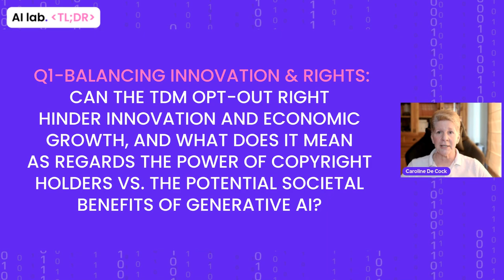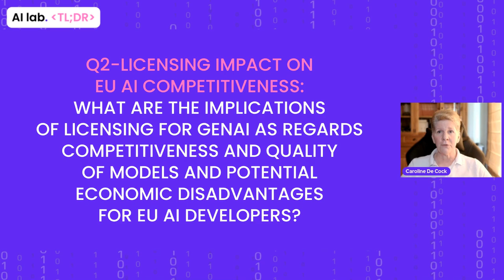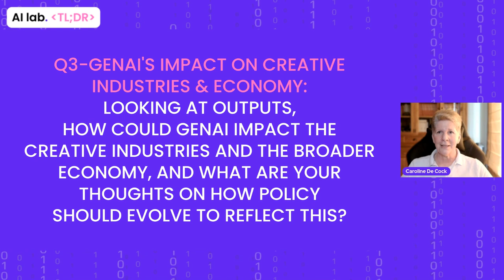AI lab TL;DR | Bertin Martens - The Economics of GenAI & Copyright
🔍 In this TL;DR episode, Dr. Bertin Martens (Bruegel) discusses his working paper for the Brussels-based economic think tank on the economic arguments in favour of reducing copyright protection for generative AI inputs and outputs with the AI lab

* 9:44: Mr Martens intended to say "humans" instead of machines, hence an addition clarifying this

📌 TL;DR Highlights
⏲️[00:00] Intro
⏲️[01:21] Q1-Balancing Innovation & Rights
⏲️[05:42] Q2-Licensing Impact on EU AI Competitiveness
What are the implications of licensing for genAI as regards competitiveness and quality of models and potential economic disadvantages for EU AI developers?
⏲️[09:11] Q3-GenAI's Impact on Creative Industries & Economy
Looking at outputs, how could genAI impact the creative industries and the broader economy, and what are your thoughts on how policy should evolve to reflect this?
⏲️[13:08] Wrap-up & Outro

💭 Q1-Balancing Innovation & Rights

🗣️ Copyright is an economic policy tool to stimulate investment in the production of artwork, and granting an exclusive copyright to an author avoids free writing on that artwork that would undermine the incentives to invest in its production.
🗣️ The optimal scope of copyright protection should balance, on the one hand, the welfare losses from this exclusive right given to an author against the welfare gains for society from stimulating investment in new and innovative productions.
🗣️ Both [copyright] overprotection and underprotection are bad. They will hamper innovation and reduce the economic efficiency of copyright.
🗣️ Generative AI opens up new and much cheaper possibilities to produce new and innovative artwork, and also has applications in a wide variety of other sectors outside the media sector and across the economy.
🗣️ The AI Act and the copyright law in Europe give priority to the private interest of copyright holders over the wider interest of society, and I don't think that's a good thing and we should change that.

💭 Q2-Licensing Impact on EU AI Competitiveness

🗣️ Generative AI models require vast amounts of training data to develop the model and to have a high-quality model. And already today we observe that the largest and most advanced models are running out of high-quality human edited text for model training.
🗣️ There is still sufficient supply of low-quality text data, for instance from social media, or from the transposition of voice data into text, or even from synthetic data. But all these low-quality sources reduce the quality of generative AI models.
🗣️ Imposing copyright licensing requirements on text data for model training will further shrink the available supply of text data for model training, and that will further reduce the quality of these models.
🗣️ Only the biggest tech companies can actually afford to negotiate the licensing fees and pay those fees to copyright holders, while smaller AI startups cannot afford this and are pushed out of the market.
🗣️ Pushing smaller AI startups out of the market is bad for competition, bad for innovation in the AI setting, and this is not the way we want to go.

💭 Q3-GenAI's Impact on Creative Industries & Economy

🗣️ Generally, copyright law worldwide grants copyright only to human authors of artwork, not to machine-produced artwork. With the arrival of generative AI models, however, that has changed, and for the first time in human history, a machine can produce artwork output.
🗣️ From an economic perspective, there is no need to grant copyright to AI-produced artwork because the marginal cost of producing generative AI output is actually very close to zero (...) and the risk of free riding, therefore, is very limited.
🗣️ The human labor that goes into designing a prompt set that you feed into a generative AI model is costly, and this prompt set is human artwork and could indeed receive copyright protection, just like any other human design, text or computer code.

🎙️ Dr. Bertin Martens | Senior fellow at Bruegel and non-resident research fellow at TILEC, Tilburg University
🌐 Bruegel | Economic Arguments in Favour of Reducing Copyright Protection for Generative AI Inputs and Outputs
🌐 Dr. Bertin Martens

Dr. Bertin Martens is a Senior fellow at Bruegel and a non-resident research fellow at the Tilburg Law & Economics Centre (TILEC, Tilburg University). He has worked on digital economy issues as a senior economist at the European Commission's Joint Research Centre for over a decade until April 2022. Before that, he was deputy chief economist for trade policy at the EC.